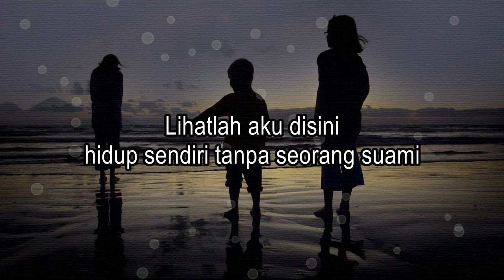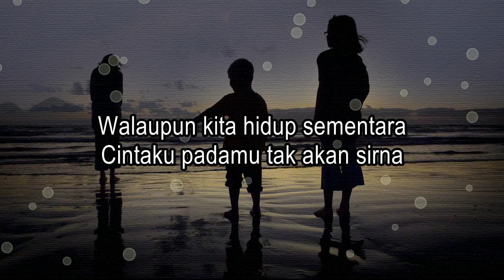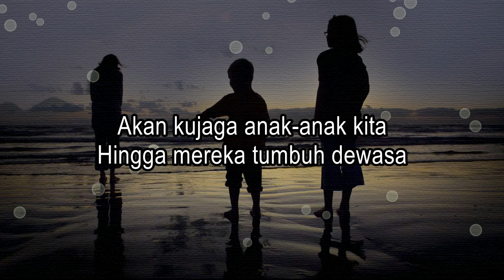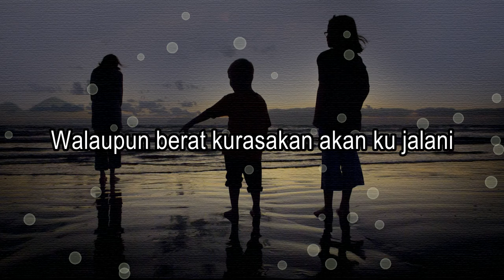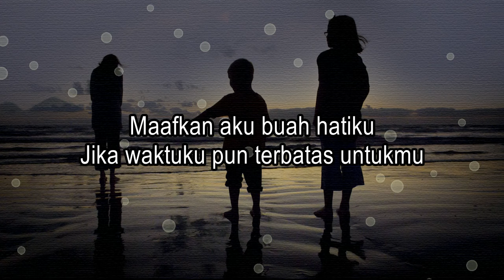Ma'afkan Aku Buah Hatiku Yaya Nadila (Lirik Lagu) ~ maafkan aku buah hatiku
Title: Ma'afkan Aku Buah Hatiku
Artist: Yaya Nadila
Songwriter: Tri Suaka

♪ MA'AFKAN AKU BUAH HATIKU ♪

Lihatlah aku disini
hidup sendiri tanpa seorang suami
Perpisahan yang aku alami
Hampa terasa diriku ini

Walaupun kita hidup sementara
Cintaku padamu tak akan sirna
Akan kujaga anak-anak kita
Hingga mereka tumbuh dewasa

Reff
Kuatkan aku Tuhanku
Berperan menjadi ayah dan ibu
Walaupun berat kurasakan akan ku jalani

Maafkan aku buah hatiku
Jika waktuku pun terbatas untukmu
aku kan berusaha untuk
selalu membahagiakanmu